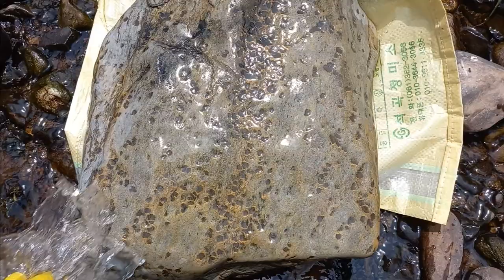오랫만에 나와서 호피탐석으로 힐링해 봅니다.